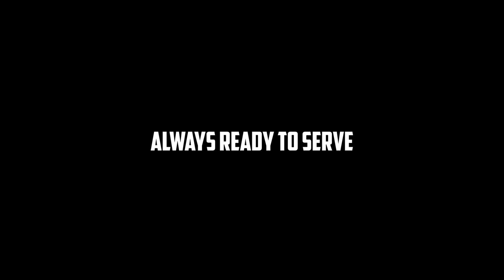Marine Corp Veteran Receives Free SolarPanel System from Semper Cares Initiative - Semper Solaris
Semper Solaris is deeply connected to our nation’s military. Many men and women have given so much for our freedom that Semper’s founders, Kelly Shawhan and John Almond, felt strongly about giving back to our veterans.

This desire was the start of an ongoing program to help deserving veterans and their families with major home improvements. That is how the "Semper Cares Initiative" was born.

Semper has awarded another deserving veteran. This project is known as "Project Bravo"

Povas Miknaitis, a former U.S Marine, was recently chosen by the Semper Cares Initiative.
We were inspired by his 6 years of service as a Marine veteran while serving in Afghanistan and Iraq, and we are honored to have provided him with a free solar system.

Thank you for your service, Povas, and we hope you enjoy your new Solar System